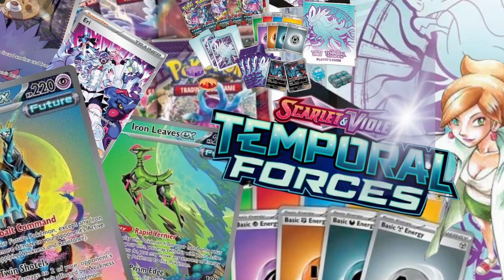TOP 10 nejdražších Pokemon karet TEMPORAL FORCES!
ve videu uvidíte top 10 nejdražších pokemon karet z edice Scarlet and violet : TEMPORAL FORCES. Je to nejnovější pokemon edice a my se podíváme, jaké nejdražší pokemon karty se v tomto setu nacházejí!

Napošte nám do komentářů, kterou pokemon kartu už máte, nebo kterou byste nejraději z pokémon balíčku vytáhli!

pokud se vám videa líbí, dejte nám LIKE, odebírejte a klidně posílejte dál, ať náš kanál může růst!

Mějte s námi rádi Pokemony!

Hezký Pokémon day Pokéfan Fun!